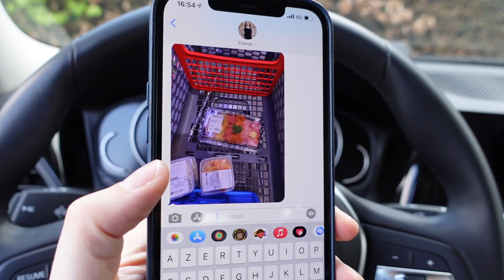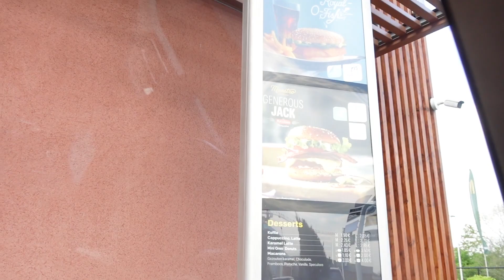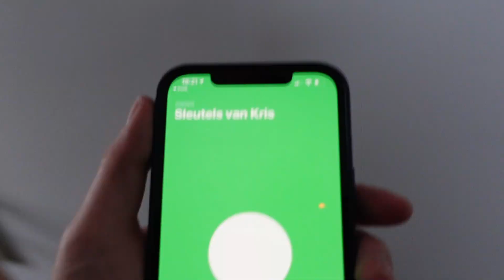Gigantische Manneke Pis en m'n AirTags verstoppen #20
Welkom bij een nieuwe video. In deze video komen we een gigantische Manneke Pis tegen, we krijgen te veel eten bij de McDonalds en Noah en Ellen verstoppen mij AirTag.